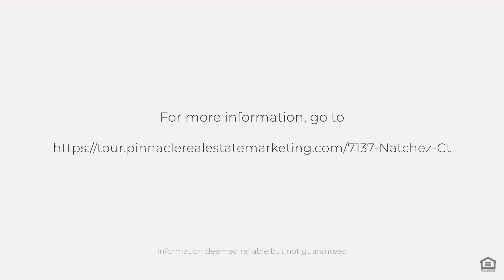7137 Natchez Ct, North Port, FL